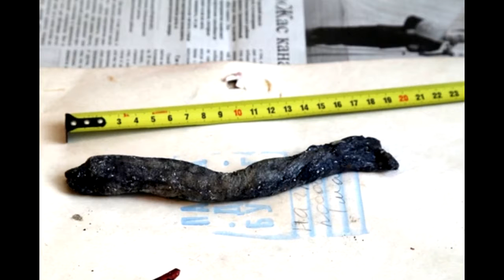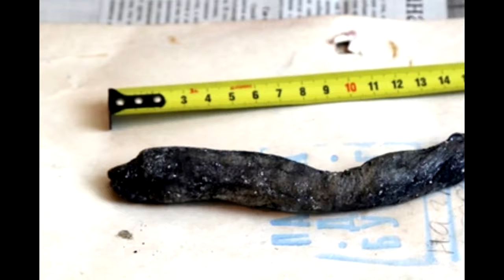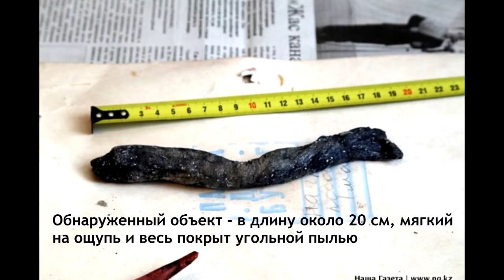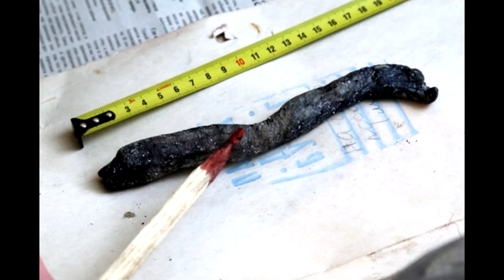В КАЗАХСТАНЕ ИЗУЧАЮТ СТРАННОГО ЧЕРВЯ ИЗ КОКОНА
Утром 14 января корреспонденты костанайской региональной газеты Наша Газета (Казахстан) получили информац.